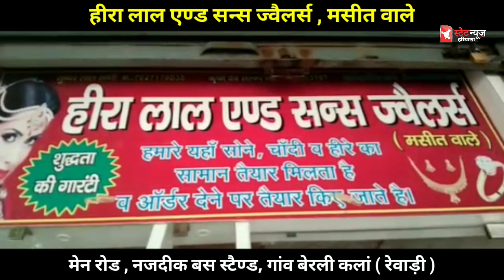वार्ड न. 2 जिला परिषद rewari में लोग किसका बना रहे एकतरफा माहौल